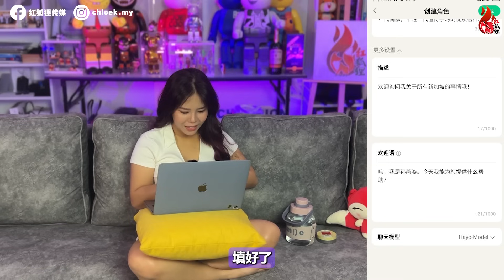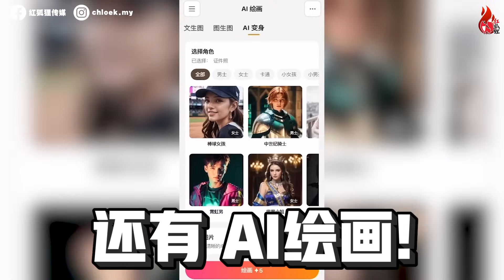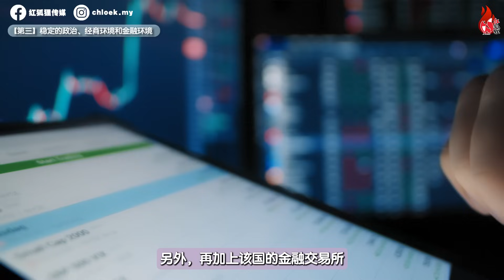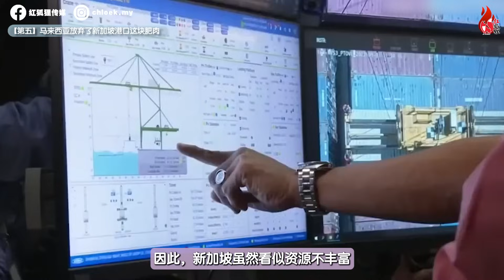新加坡不仅“抢人”, 也“抢钱”! 60年前就写好新加坡模式, 现在还适用吗？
一手烂牌, 逆袭天下的王者! 以「远见治理」新加坡, 创造的经济奇迹!

Hayo APP:
一款集AI聊天、AI换脸、AI美术创作、AI工具推荐、AI新闻与技术创新交流于一体的【免费】高效应用! 还能支持40多种语言! 作为一位创作者，真的非常需要何时何地都可以使用的AI小助手，除了可以提高工作效率，还能通过与AI聊天来增加创作灵感，Hayo绝对是创作者的首选！
你们也赶快点击链接： 下载使用吧！

谢谢大家对红狐狸传媒的支持！记得留言告诉我们，下次你想听什么课题？